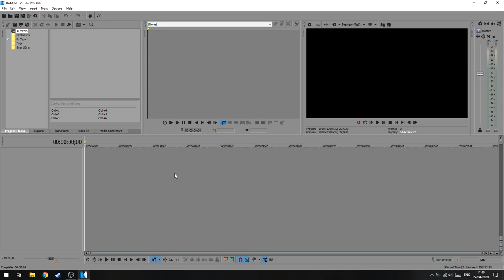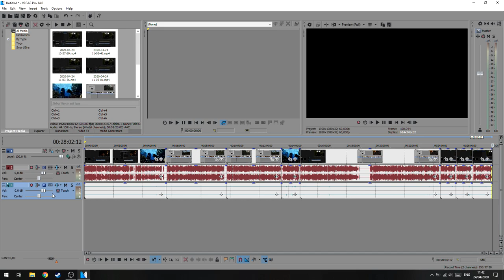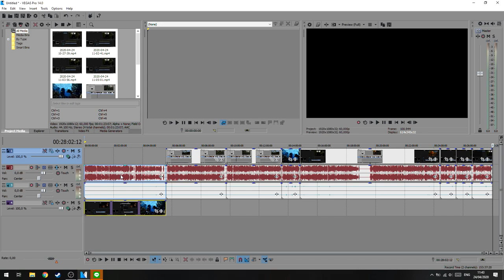Cara Mengatasi Banyak Track di Vegas!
oke pak,kali ini guwek akan memberikan sebuah video tutorial bagaimana cara mengatasi vegas jadi banyak track setelah memasukan banyak footage sekaligus.

PSU : Gardu Listik
VGA : Bawaaan Mobo
FAN : Kipas Turbin
Processor : AMD Athlon x64 0.1 GHz
Motherboard : Motherboard Mati
HDD : Harddisk PS2
Casing : Kardus&Triplek
Monitor : GG 55 inch Curved Edition
Memory: 128MB Cap Tiga Setang
Headset : Samsul Wireless Edition(Emang gak ada kabel,karena digunting)
Mouse: Virtual Mouse
Keyboard: Virtual Keyboard
Kursi: Kursi Taman